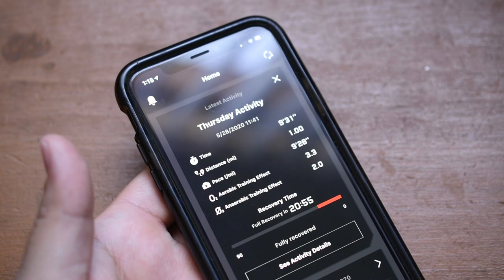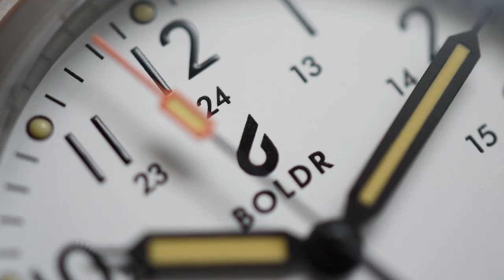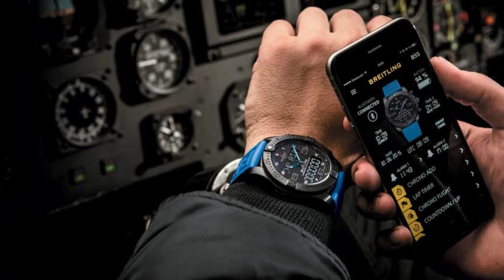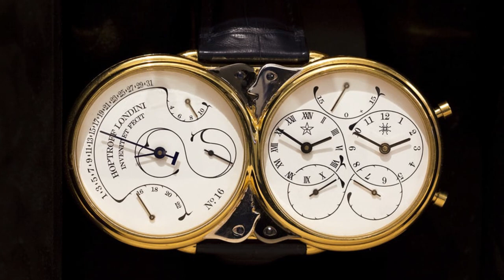Why You Should Buy An Apple Watch. (A Watch Snob's Perspective)